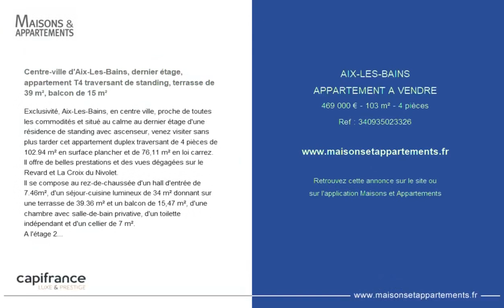AIX-LES-BAINS - APPARTEMENT A VENDRE - 469 000 € - 103 m² - 4 pièce(s)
Référence :26

Centre-ville d'Aix-Les-Bains, dernier étage, appartement T4 traversant de standing, terrasse de 39 m², balcon de 15 m²

Exclusivité, Aix-Les-Bains, en centre ville, proche de toutes les commodités et situé au calme au dernier étage d'une résidence de standing avec ascenseur, venez visiter sans plus tarder cet appartement duplex traversant de 4 pièces de 102.94 m² en surface plancher et de 76,11 m² en loi carrez.
Il offre de belles prestations et des vues dégagées sur le Revard et La Croix du Nivolet.
Il se compose au rez-de-chaussée d'un hall d'entrée de 7.46m², d'un séjour-cuisine lumineux de 34 m² donnant sur une terrasse de 39.36 m² et un balcon de 15,47 m², d'une chambre avec salle-de-bain privative, d'un toilette indépendant et d'un cellier de 7 m².
A l'étage 2 chambres climatisées avec placards, une salle d'eau et un toilette indépendant viennent compléter le bien.
Appartement très fonctionnel et très bien optimisé sous toiture.
Visiophone, fibre optique, cuisine équipée, climatisation réversible, stores bannes sur terrasses, placards sur mesures dans toutes les chambres et récupérateur d'eau de pluie extérieur.
Possibilité de garage en sous-sol Nombre de lots de la copropriété : 16, Montant moyen annuel de la quote-part de charges (budget prévisionnel) : 1632€ soit 136€ par mois. Les honoraires sont à la charge du vendeur. Réseau Immobilier CAPIFRANCE - Votre agent commercial Cédric CHAVAND - Plus d'informations sur le site de CAPIFRANCE (réf.733258)

Cette annonce vous est proposée par l'agence CAPIFRANCE

|2479230|